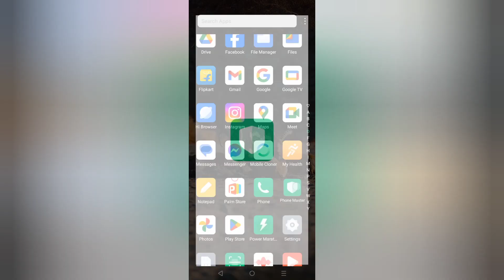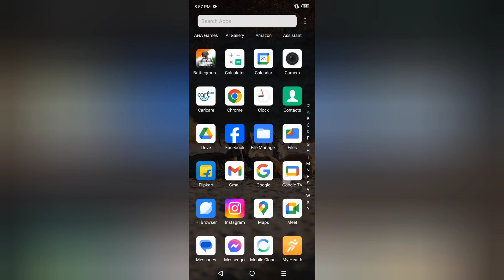Infinix Smart 8 Plus photos kaise hide kare, how to hide personal photos in infinix, how to hide pho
Infinix Smart 8 Plus photos kaise hide kare, how to hide personal photos in infinix, how to hide Photos and videos in infinix, xhide settings